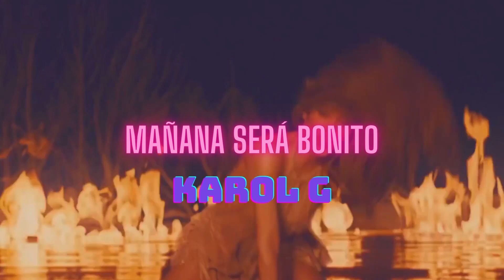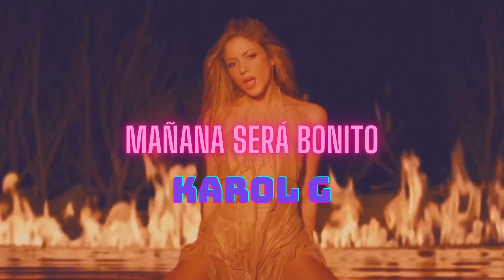Las mejores colaboraciones de Karol G - Revisión de Mañana Será Bonito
Con un total de 17 canciones, Karol G presenta el disco 'Mañana Será Bonito', que cuenta con la participación de grandes exponentes de la música latina, como Romeo Santos, Quevedo y Shakira.

01:03 - Mientras Me Curo del Cora
02:55 - X Si Volvemos
04:45 - Pero Tú
07:03 - Besties
09:08 - Gucci Los Paños
11:34 - TQG
14:23 - Tus Gafitas
16:34 - Ojos Ferrari
18:10 - Mercurio
19:48 - Gatúbela
21:32 - Kármica
23:10 - Provenza
25:02 - Carolina
26:26 - Dañamos la Amistad
27:48 - Amargura
29:22 - Cairo
31:09 - Mañana Será Bonito